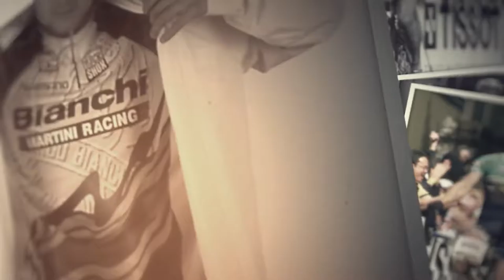I love this game - podsumowanie kariery Hermidy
Jose Antonio Hermida zakończył już swoją przygodę z cross country. Ponad 20 lat kariery pozwoliło zebrać mnóstwo materiału, którego część wykorzystano w filmie „I love this game”. Nie zabrakło w nim archiwalnych nagrań, wielu zabawnych sytuacji czy wypowiedzi sław MTB.